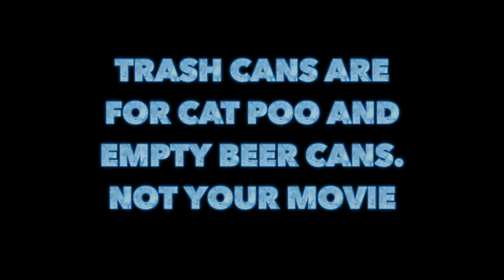Nic Nak Sound Cat Poo and Beer Cans ADR, Post Sound in Los Angeles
Music Production / Post Film Sound / Composition 4 Media